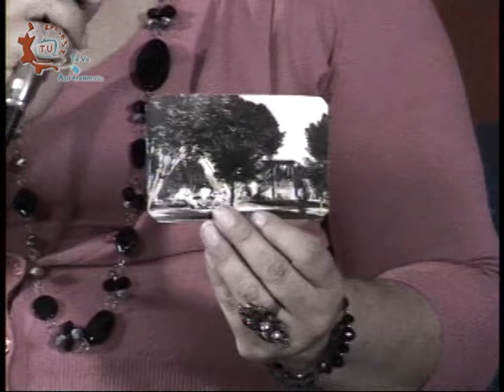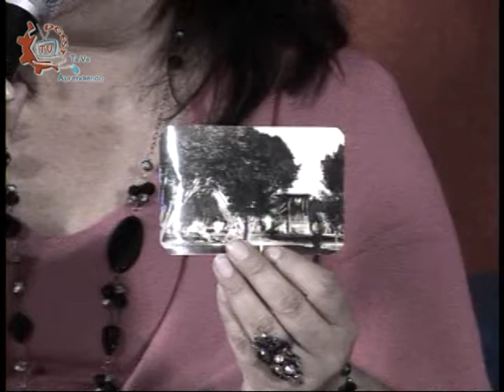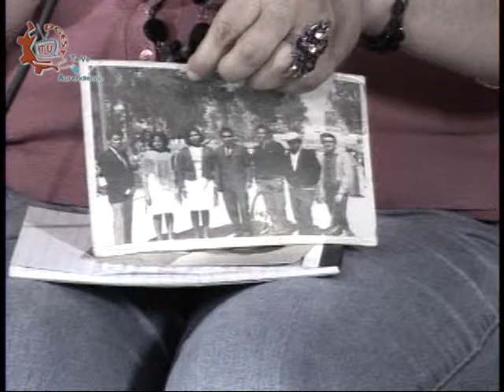CE12-13/Iztapalapa: Raíces voz y vida/Sr. Juan Domínguez Rodríguez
Iztapalapa: Raíces voz y vida. Sr. Juan Domínguez Rodríguez. Conduce: Susana Argueta. Fecha de emisión: 22 de mayo de 2013. Este y otros programas los puedes ver